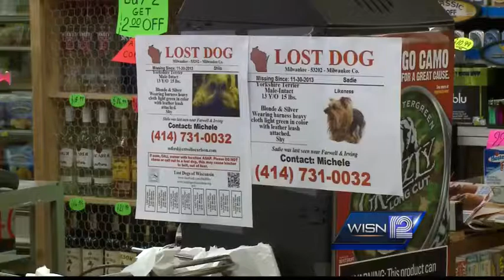Two dogs stolen from outside Milwaukee store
12 News Toni Valliere reports